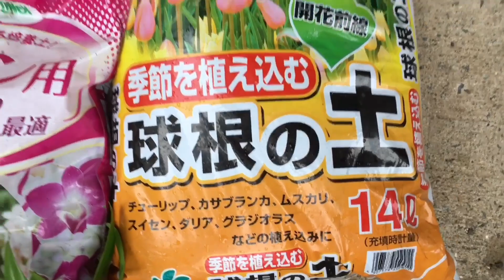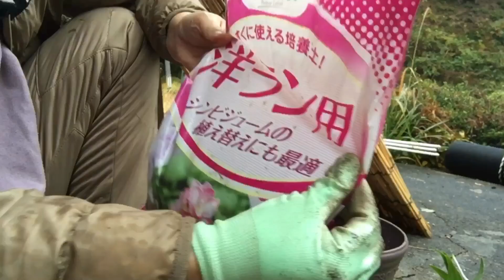『ガーデニング』お花の好きなおばあちゃんの為に、綺麗な花を咲かせたい🌸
今回の動画は夫婦2人で15年前から田舎暮らしをされている方のお話です。
ご主人は春から少し認知症が出てしまい、週2回ケアハウスに通われてます。
奥様は、夏まで凄く元気で、草刈りされてる姿を見て安心してたのですが、
草刈りに行った日は別人のようでした。
これから、話相手になれればいいかなって、ちょくちょく顔を見に行こうと思います。
チューリップもちゃんと咲いておくれよ〜
と、願うばかりです🌷